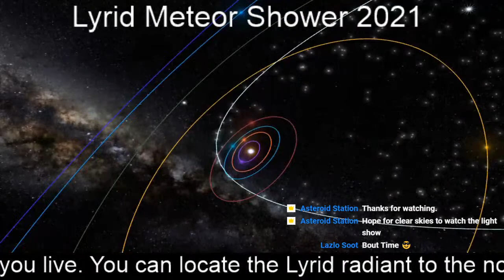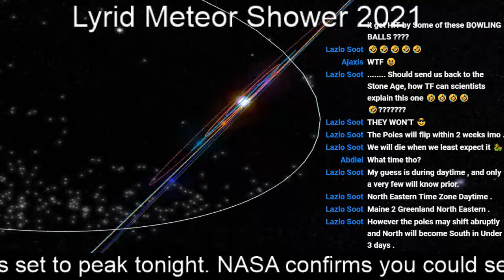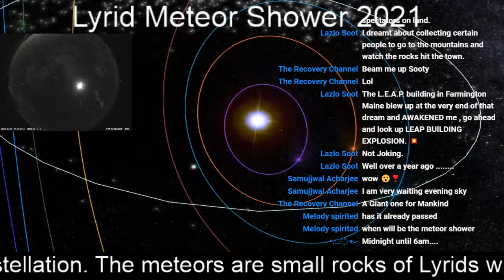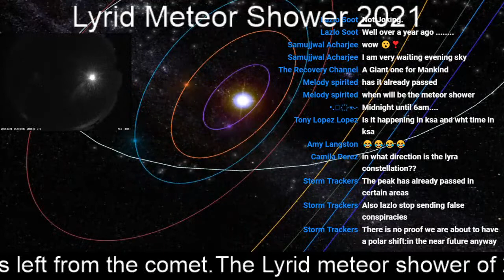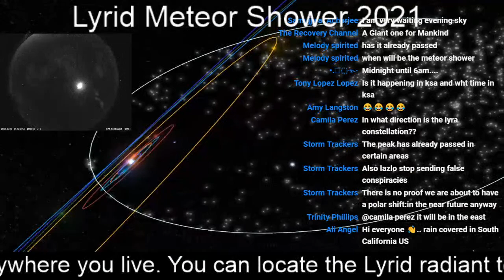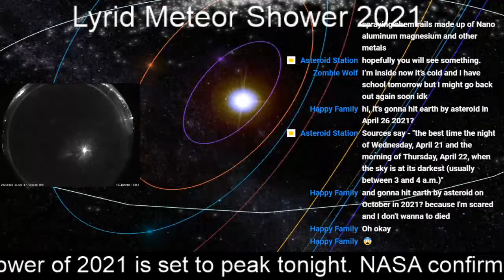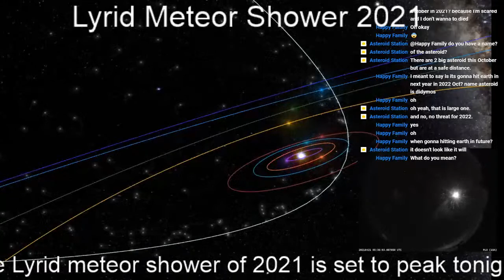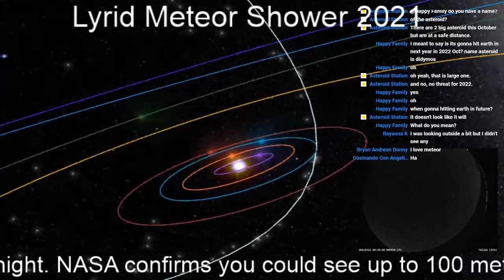Lyrid Meteor Shower To Peak Tonight!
The Lyrid meteor shower of 2021 is set to peak tonight. NASA confirms you could see up to 100 meteors an hour. The meteor shower peak on April 22 and it is active until April 30. Lyrids leave a flowing dust train behind as they enter and go through the Earth's atmosphere. The best times to watch are between midnight and dawn from anywhere you live. You can locate the Lyrid radiant to the northeast hemisphere, Lyra constellation. The meteors are small rocks of Lyrids when Earth moves into its orbit where is a dusty trail from the comet.

Meteor data from Peter Jenniskens, visualization developed by Ian Webster